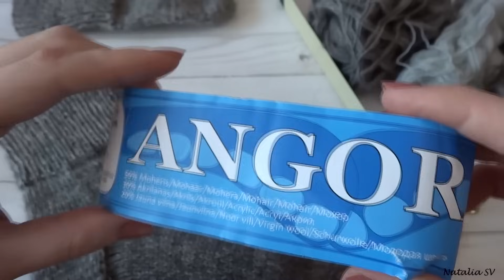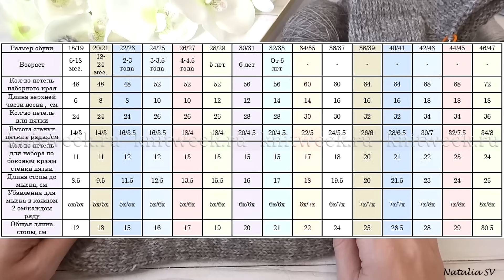Самые простые мужские носки спицами! Муж в Восторге😄💯 Подробный мастер-класс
Сегодня свяжем мужские носки с пяткой "Подкова". Вязала на размер 43.  По мк можно связать на любой.
Всем ровных петелек!!!